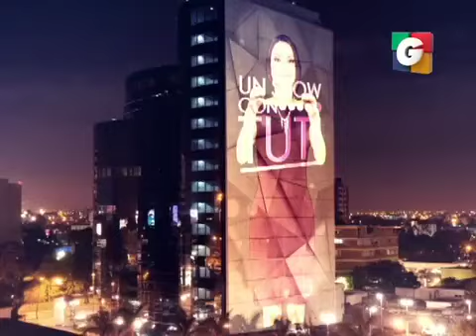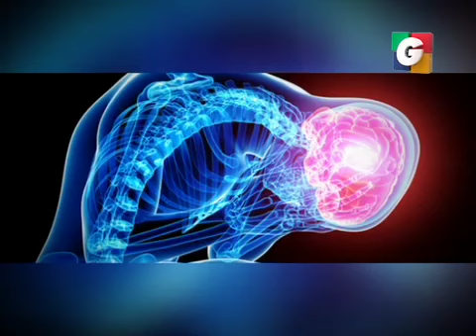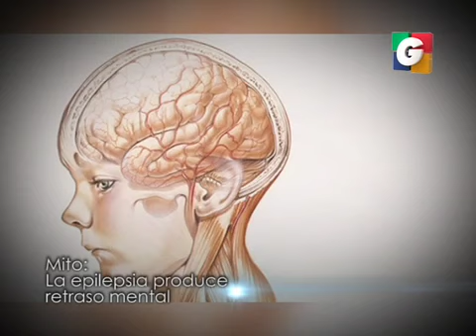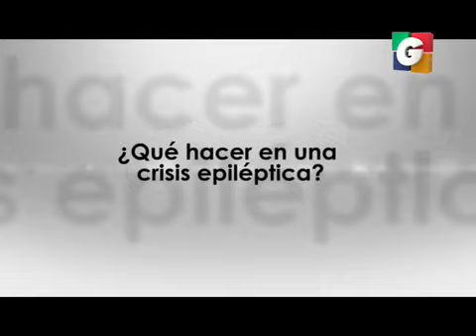Epilepsia en Tuti Segmento 01